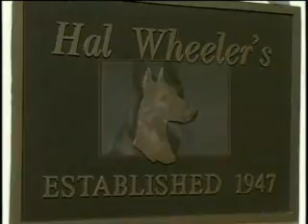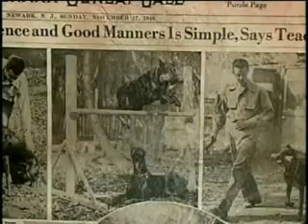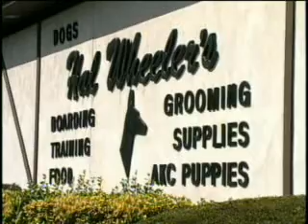About Hal Wheeler's School For Dogs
WELCOME - Hal Wheeler's was founded by Hal and Fritz Wheeler in 1947.  Hal was a well known trainer, professional handler, author, breeder, and groomer.  I worked under Hal and Fritz starting in 1965 until their retirement in 1980.  Since then we continue to provide the same standards of excellence they adhered to.  Many of our staff have been here twenty years, attesting to the commitment and experience we offer for your pet.

All of our employees have dogs or cats of their own and many of them are breeders in their own right competing in obedience and conformation shows.  This personal involvement by our staff offers you the assurance that your pet is in the hands of people who truly know and love animals.  Our dedicated staff and commitment to uncompromising quality is what we are proud of.  It is part of what makes us special!  Michael V. Marchese, Owner/Manager